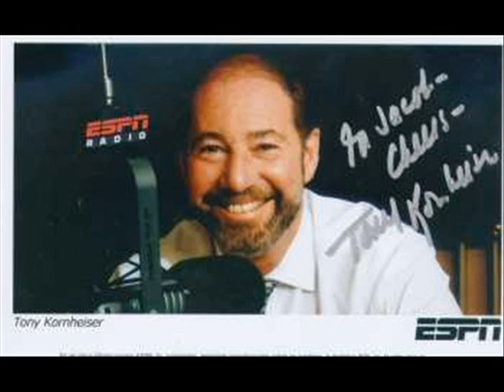The Tony Kornheiser Show - Mr. Tony Rents A Car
What could possibly go wrong when Mr. Tony rents a car?
Information for life!

Originally broadcast Jan 15, 2013, with mailbags from the 16, 17 & 18th.

A News Channel 8 exclusive.